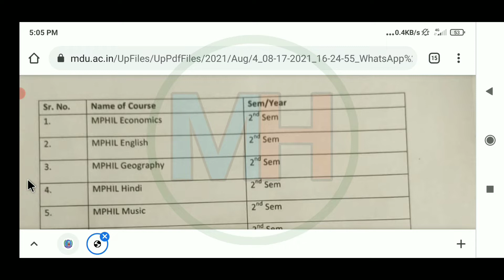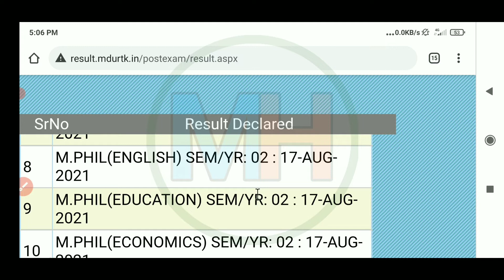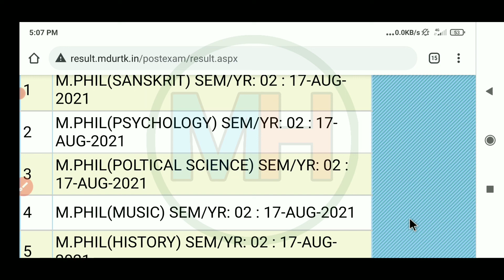Mdu 10 New Result 2021 || Mdu Latest Result || Mdu Second Semester Result